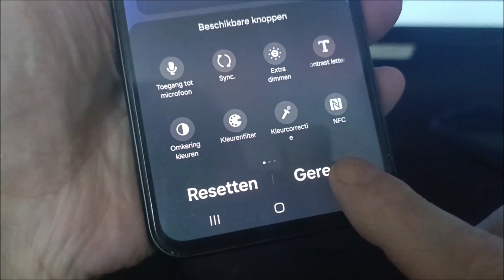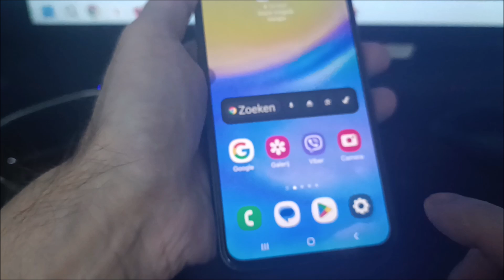Hoe maak je een screenshot op samsung - 3 manieren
Hoe maak je een screenshot op samsung tablet en telefoon a14, a15, a54, a52, s23, a53, s21, a13, a23, a12, a04, a32, s22, s20, a25, a35, a55, s24 ultra. Ik laat je op drie manieren zien hoe je dat kunt doen. Met knoppen, via het icoontje en met de rand van de handpalm.